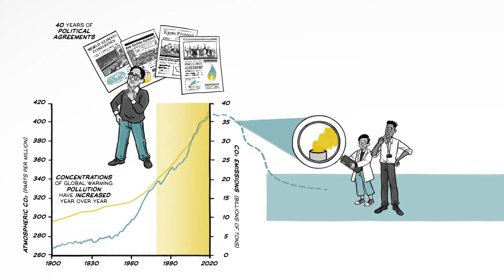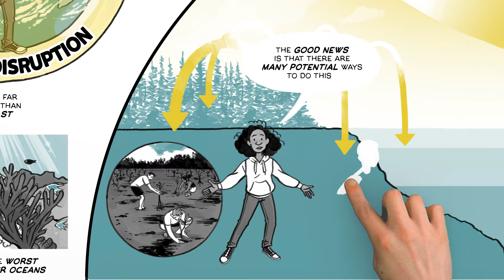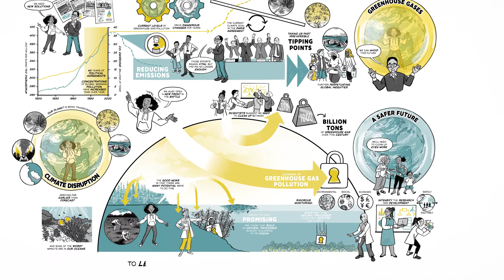Harnessing the Power of the Ocean to Restore the Climate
Our planet is being transformed by climate disruption, with some of the worst impacts  occurring in the ocean. Despite decades of political agreements, concentrations of global warming pollution have increased year over year. Currently, almost all of our efforts are focused on reducing emissions of greenhouse gases. While those efforts remain vital, they’re no longer enough. We must also clean up the greenhouse gas pollution in our atmosphere.

The good news is that there are many potential ways to do this. Among the most promising are those that build on natural processes already occurring in the ocean. We need to intensify the research and development for ways to enhance the ocean’s natural ability to remove greenhouse gases. Such research must be done safely, equitably, and with rigorous monitoring of environmental, social, and economic effects.

This is a focus of Ocean Visions.